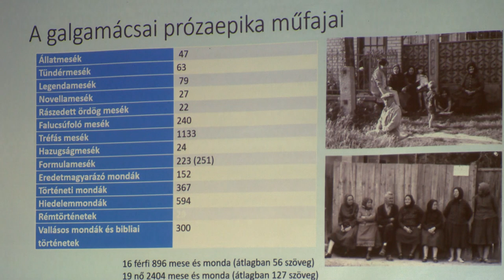Mesevilág a Nyíregyházi Egyetemen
A Magyar Népmeséért Alapítvány és a Nyíregyházi Egyetem Óvó-és Tanítóképző intézete harmadik alkalommal rendezte meg az Őszi Meseegyetem című előadássorozatát. Szó volt a mese éltető erejéről, az érzékenyítő mesék világáról, valamint más gyakorlatorientált előadáson is részt vehettek az érdeklődők.